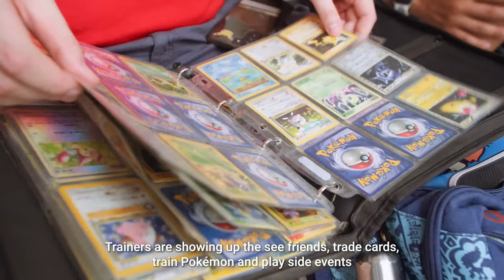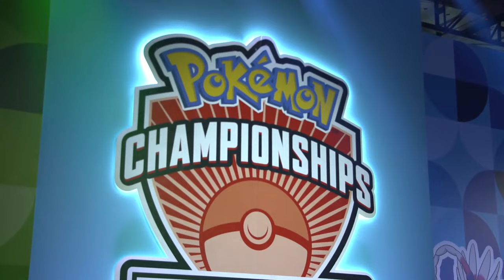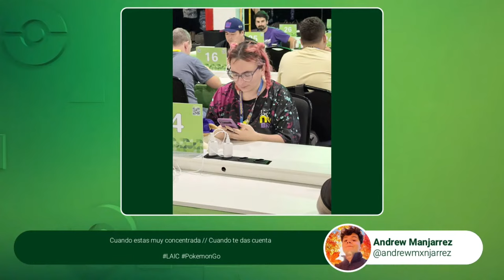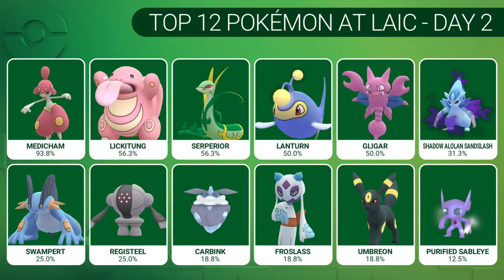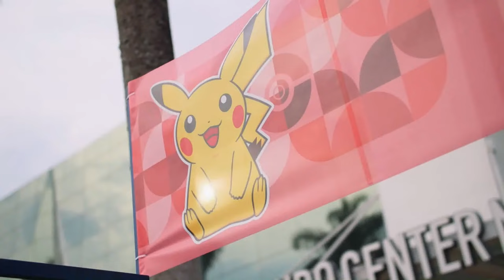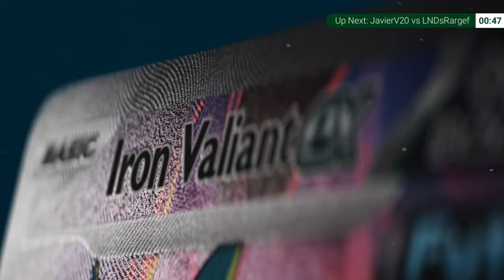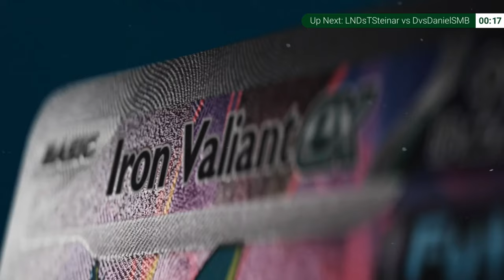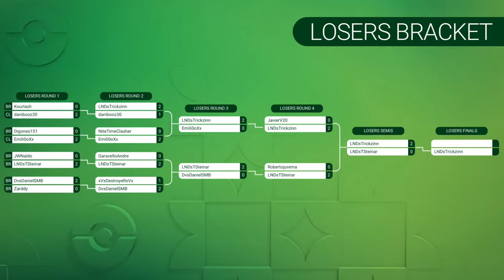GO Day 2 | 2024 Pokémon Latin America International Championships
Tune in to catch Day 2 of all of the GO competition taking place at the 2024 Pokémon Latin America International Championships!